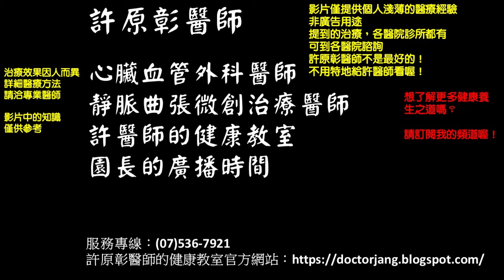親餵寶寶會太黏媽媽，無法獨立？別擔心，「黏」並不是壞事｜園長育兒，親子教育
成為孩子的依靠，與鼓勵孩子獨立，可以同時存在，並不衝突。讓孩子依靠，不等於孩子無法獨立生活；不讓孩子依靠，也不等於孩子就能夠獨立生活。我想健康的發展，應該先讓小寶寶依賴父母，讓他相信父母，然後，再鼓勵孩子與他人相處，學習什麼樣的人可以相信與合作。先向內，再向外。
本影片僅供育兒參考，有任何難以處理的疾病及問題，請向醫生或合格醫療人員諮詢病情。